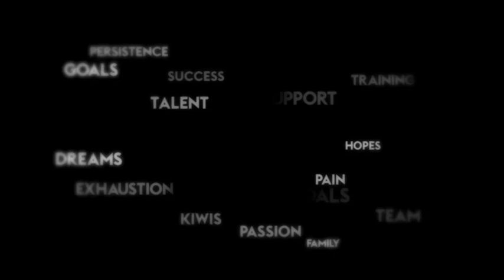SKYNEXT - David Nyika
Get to know SKY NEXT boxer David Nyika as he gets ready for the Glasgow Commonwealth Games.